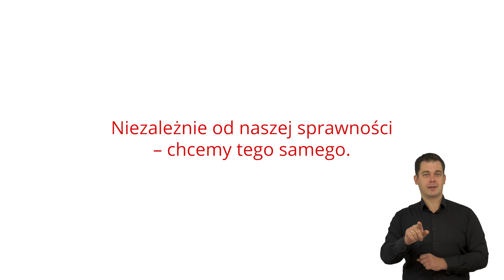Światowy Dzień Osób z Niepełnosprawnością.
Bądźmy otwarci na tych z nas, którzy na co dzień mierzą się z  różnymi  barierami - przypomina nam o tym Światowy Dzień Osób z  Niepełnosprawnością..
To święto jest doskonałą okazją do spojrzenia na świat z perspektywy osoby z niepełnosprawnością.
I tą perspektywą podzielili się z nami koledzy i koleżanki z pracy.
Zapraszamy do obejrzenia filmu z ich udziałem.